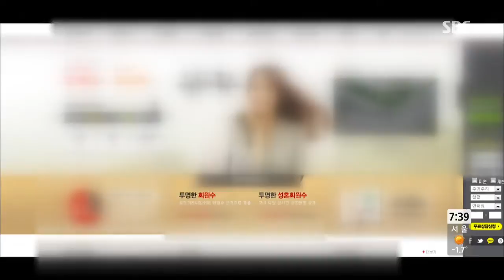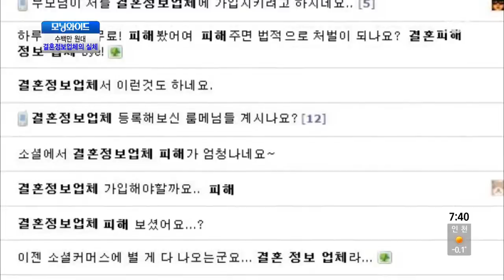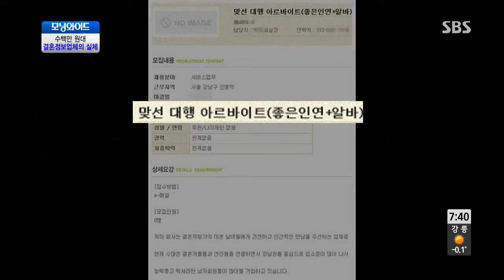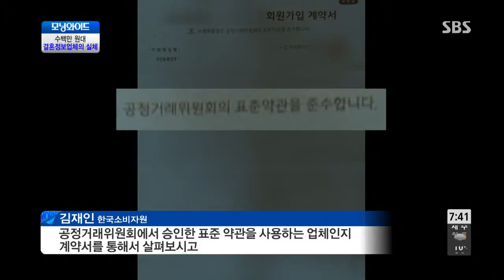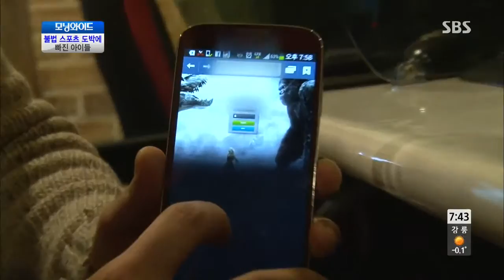SBS morning wide Ep.5672(review) #4(1)